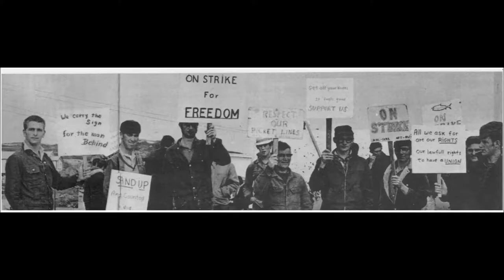FFAW: Standing Up for Fish Harvesters and Coastal Communities